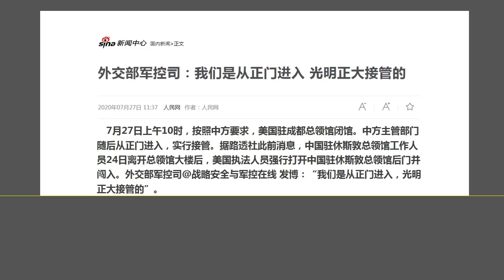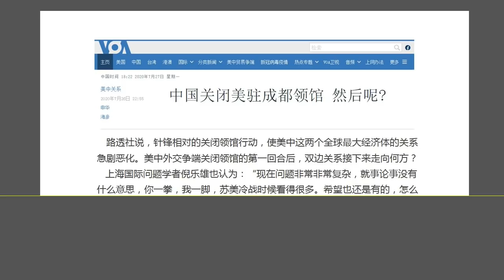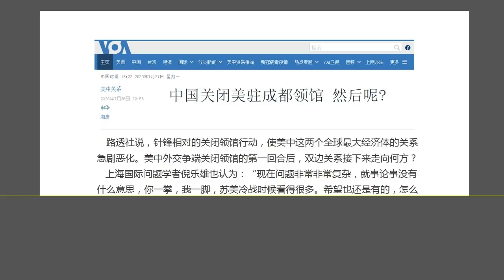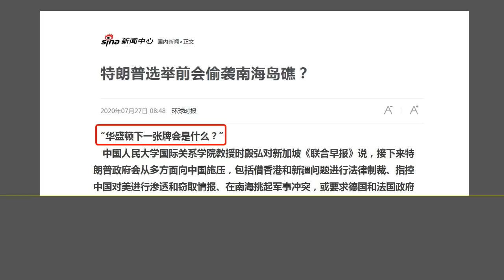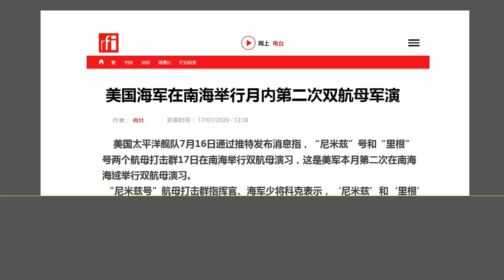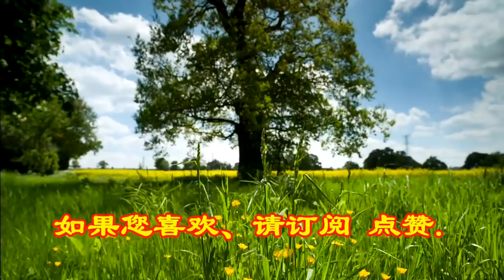谁是中美对峙的下一个黑天鹅？ 美国大选前，中美关系 面临风暴.（2020.7.27）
森哲深谈（1215）： 谁是中美对峙的下一个黑天鹅？ 美国大选前，中美关系 面临风暴.